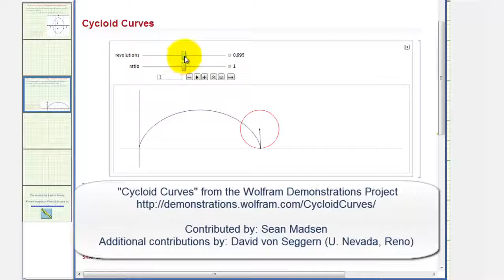Aplicación de integración: área que usa ecuaciones paramétricas - cicloide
Este video explica cómo integrar usando ecuaciones paramétricas para determinar el área de un cicloide. Sitio